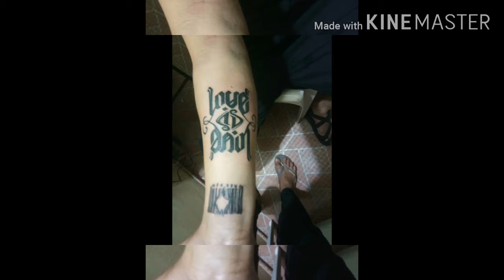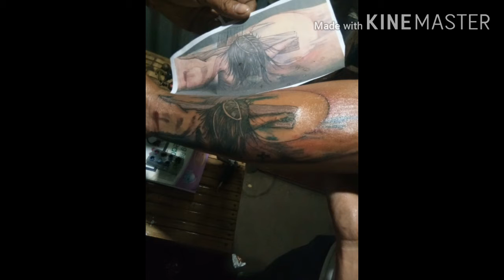Tattoo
Some of my tattoo works.

you can msg me there sa mga gusto mag pa tattoo